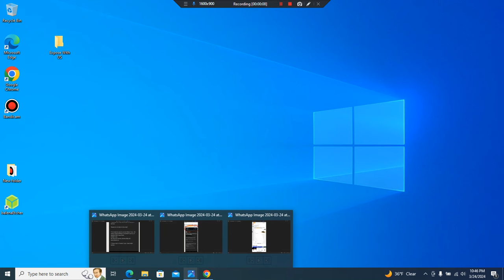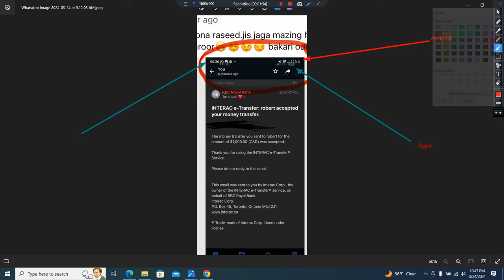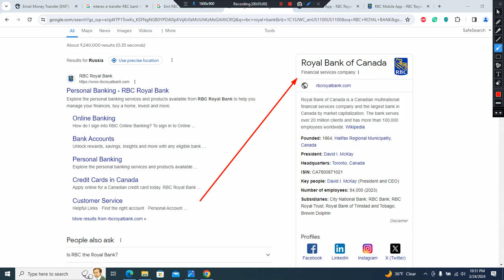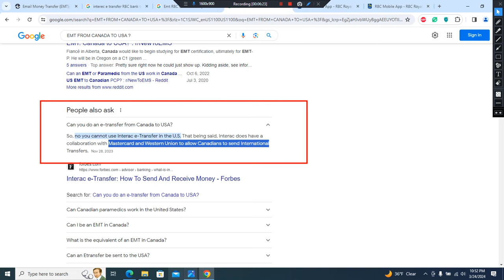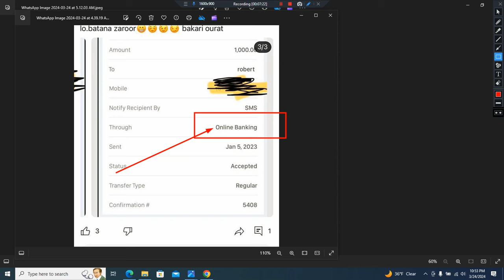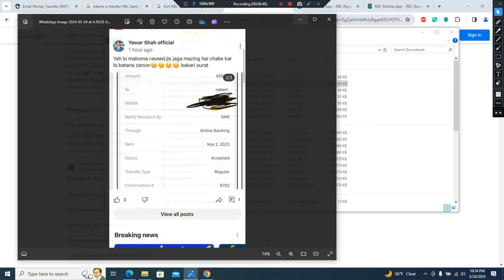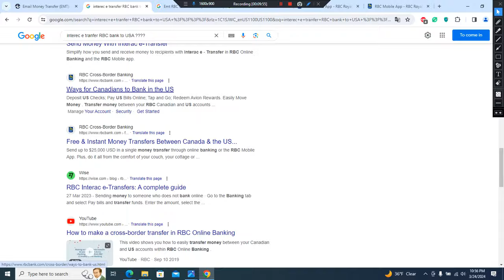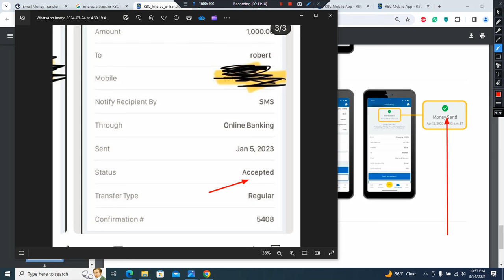Canada Scam Alert || Choor Machaye Shoor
Canada Scam Alert || Choor Machaye Shoor || Canada Scam Alert || Choor Machaye Shoor
scammer  real identity se nahi ata hai